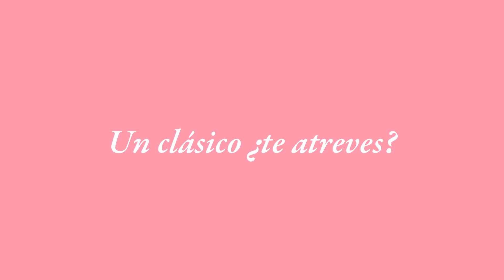Hamlet en el OFF de Almagro38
"Hamlet forma parte de la historia no sólo literaria sino social y Universal".
En el marco del 38º Festival Internacional de Teatro Clásico de Almagro.